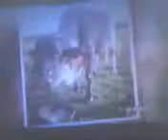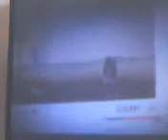check out the wedding this lady is having and the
tornado in the wedding